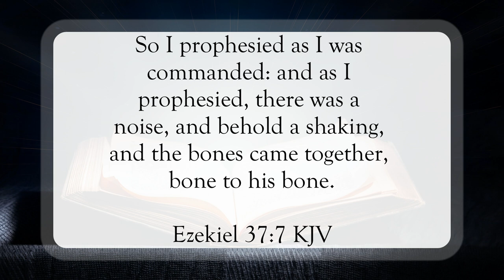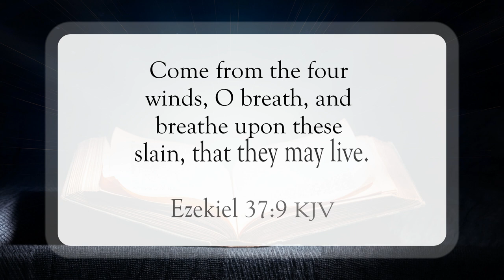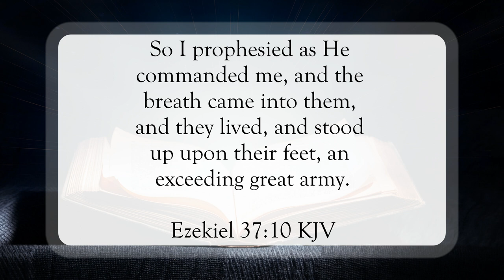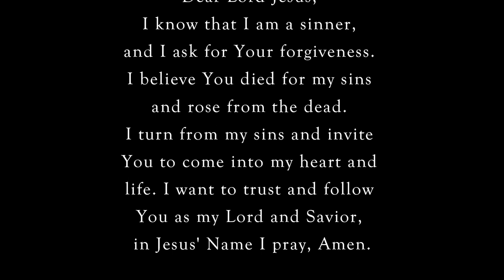Prophesy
Scripture of the Day! Prophesy!